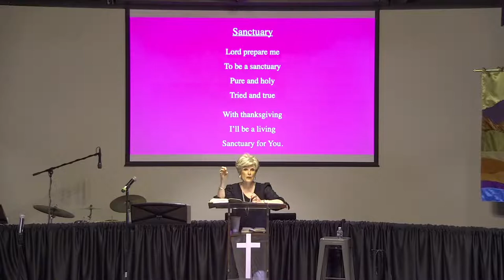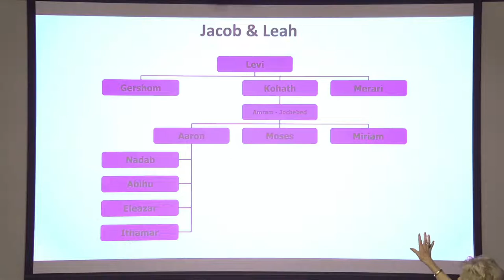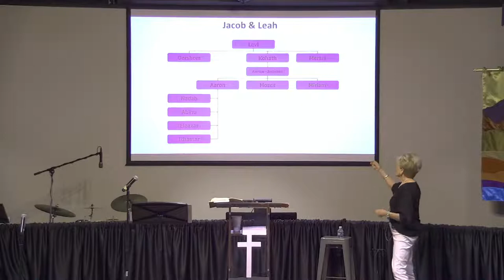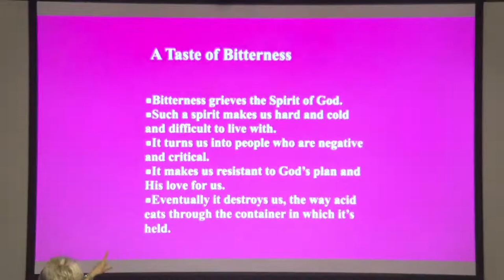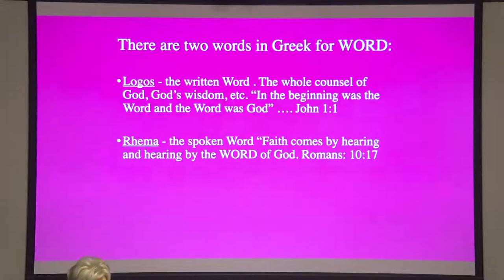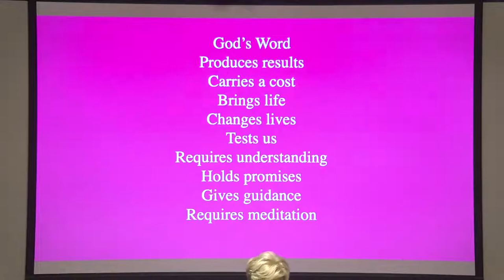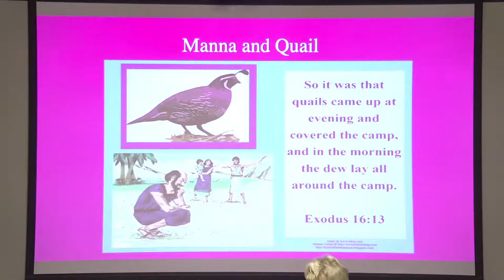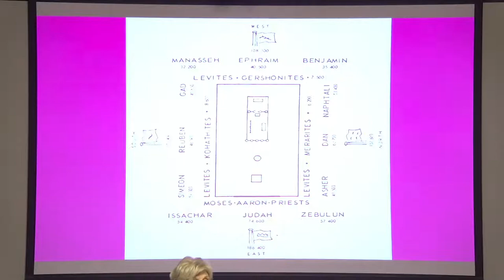Tabernacle Study - Session 3, May 5, 2022